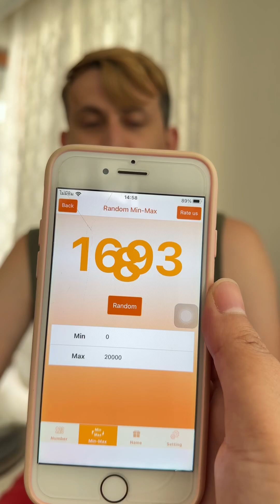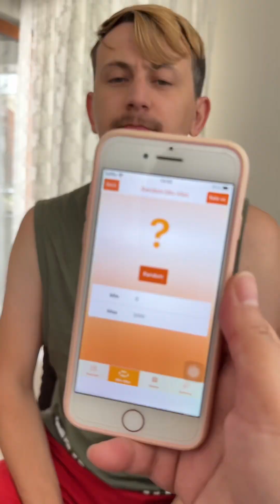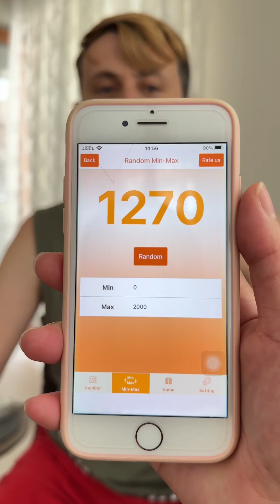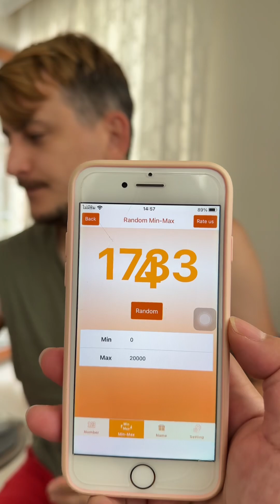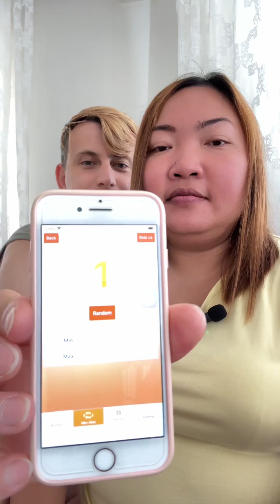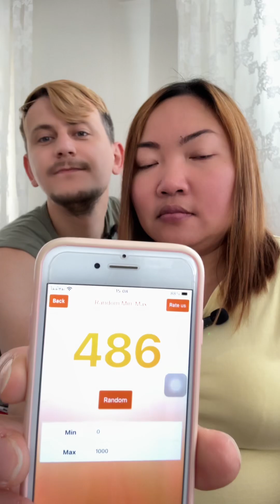Vlog.177 มาดูความสามารถพิเศษของอารีฟในการนับเลขไทยกันค่ะ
ติดตามพวกเราในช่องทางอื่นๆ

สำหรับคนที่มีแฟนและกำลังจะย้ายเข้ามาอยู่ เมือง Bursa กลุ่มนี้เป็นสื่อกลางให้คนไทยได้พบปะพูดคุย แนะนำปรึกษาปัญหาต่างๆหรือหาเพื่อนที่อยู่ใกล้ๆกันเพื่อคลายเหงาค่ะ⬇️

👥🇹🇭สำหรับคนไทยในตุรกี ต้องการแลกเงิน ซื้อสินค้าไทย เข้ากลุ่มนี้ได้ค่ะ กล้วยเป็นแอดมินกลุ่มเอง⬇️